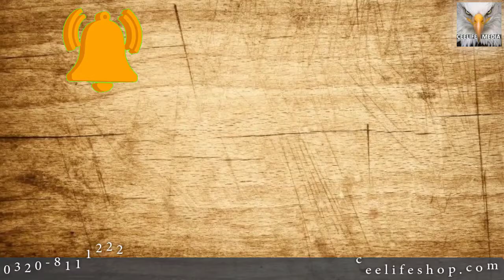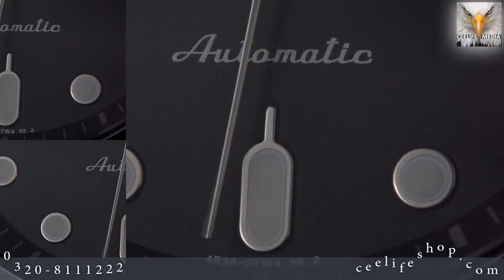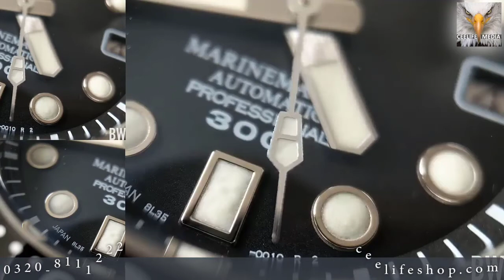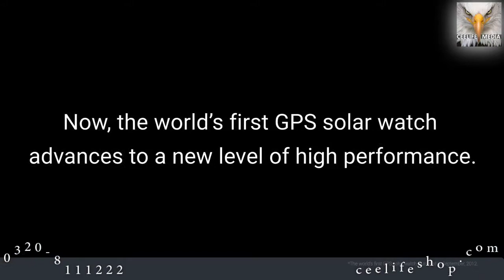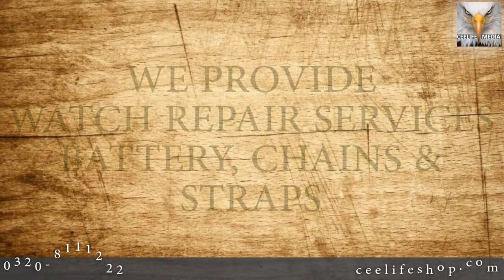seiko 5 top 10 brands in world | seiko Japan | Grand seiko | seiko King | seiko presage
seiko 5 top 10 brands in world